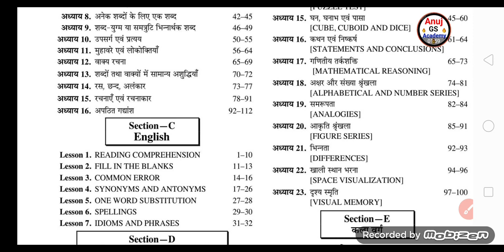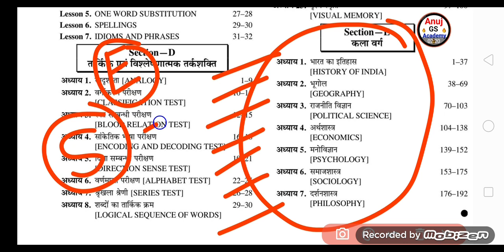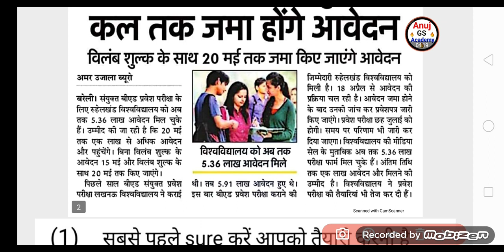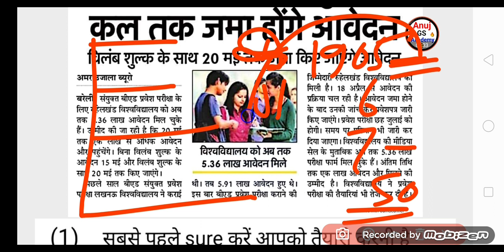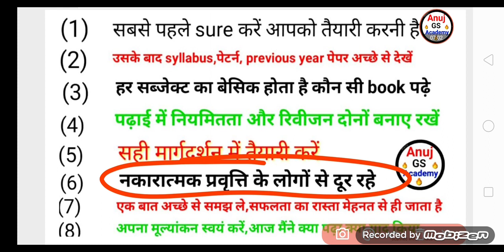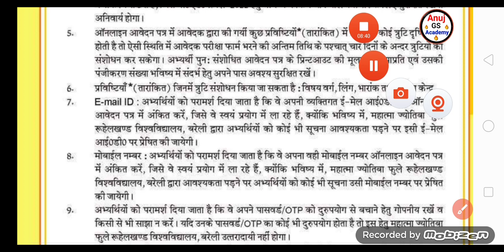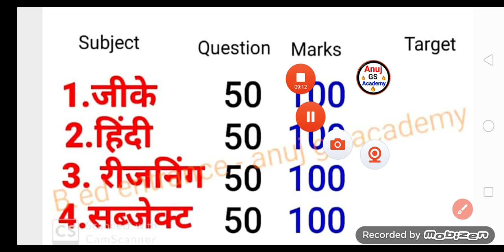up bed exam 2022 latest update | up bed 2022 exam date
up bed exam date 2022 | up bed entrance exam date 2022
 उत्तर प्रदेश B.Ed प्रवेश परीक्षा 2022
 यूपी बीएड एग्जाम डेट 2022
 यूपी बीएड प्रवेश परीक्षा
 बीएड प्रवेश परीक्षा तिथि

Description
AMAZON LINK
UP B.ED ENTRANCE EXAM GUIDE
UP B.ED ENTRANCE EXAM PRACTISE SET